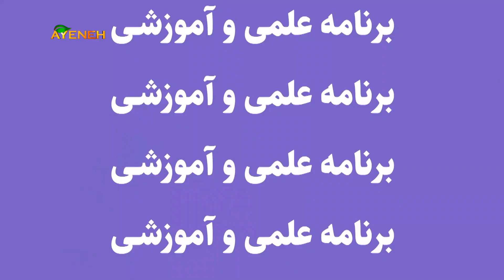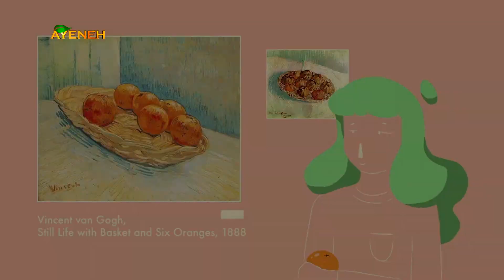برنامه با کارشناسان با دکتر پیمان رئوفی روانشناس بالینی - یکشنبه ۱۷ اپریل ۲۰۲۲ - بنیاد آینه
برنامه با کارشناسان با دکتر پیمان رئوفی روانشناس بالینی ، مهمان برنامه کیانا نعیمی مددکار اجتماعی - یکشنبه ۱۷ اپریل ۲۰۲۲ ساعت ۹:۰۰ صبح به وقت لس آنجلس - بنیاد آینه
ساعت ۹:۰۰ صبح به وقت لس آنجلس - بنیاد آینه